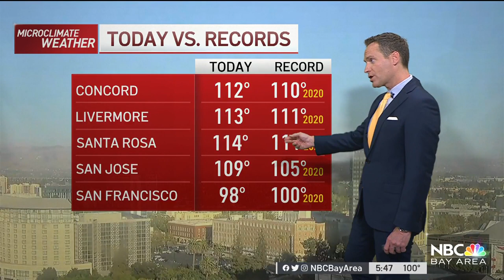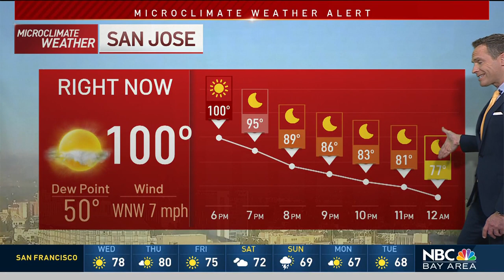Bay Area Forecast: Slight Cooling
Chief Meteorologist Jeff Ranieri has an update on the extreme heat baking the Bay Area in your Microclimate Forecast.